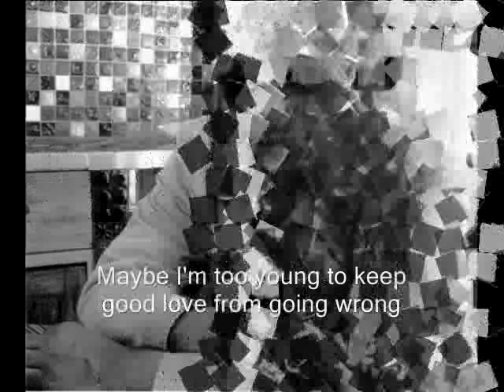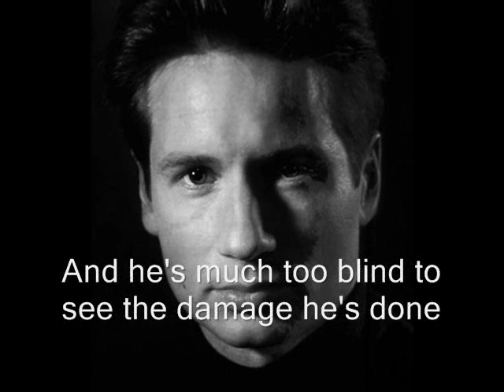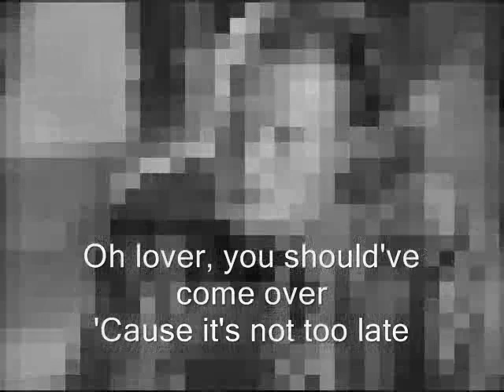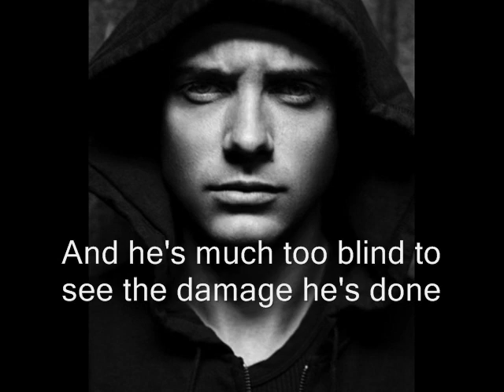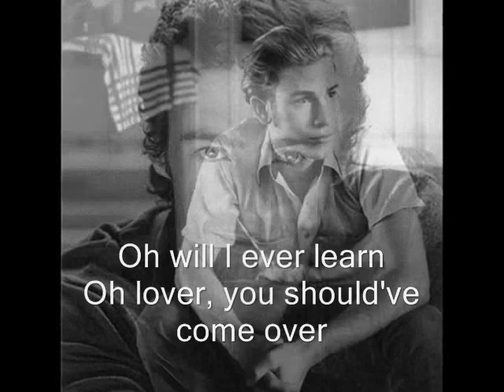Lover, you should've come over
Jeff Buckley's; Lover, you should've come over. Jamie Cullum's version on karaoke.